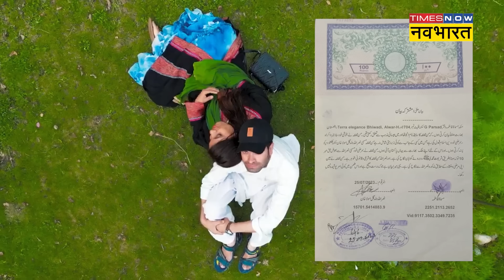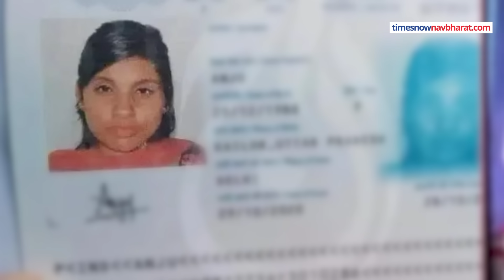Anju Pakistan News | अंजू और उसके पिता गया प्रसाद थॉमस ने किस हालात में अपनाया था Christianity ?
Anju Pakistan News | अंजू और उसके पिता गया प्रसाद थॉमस  पहले हिंदू थे लेकिन बाद में उन्होंने Christianity  अपना लिया था.  अंजू के पिता एक बार काफी बीमार हो गए. वह लंबे समय तक काफी बीमार रहे. इसी दौरान वे नोएडा सेक्टर 34 और खोड़ा स्थित चर्च के कुछ पादरियों के संपर्क में आए. कुछ मीडिया रिपोर्टस में दावा किया जा रहा है कि पादरियों ने ही उनका इलाज किया और वे ठीक हो गए.  जिसके बाद गया प्रसाद और उनका परिवार ईसाई धर्म से प्रभावित हो गया और उन्होंने ईसाई धर्म को अपना लिया. Anju-Nasrullah Wedding के बाद  अंजू ने अपना धर्म एक बार फिर बदल लिया है और उसने इस्लाम कबूल कर लिया है.